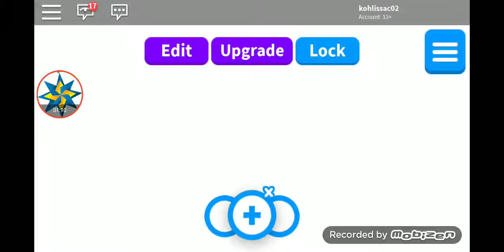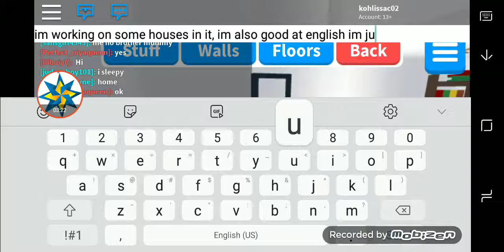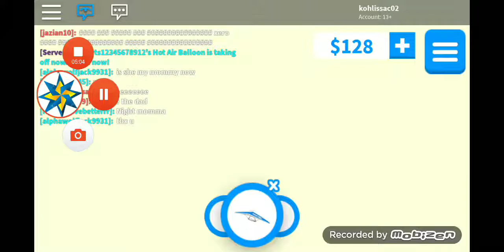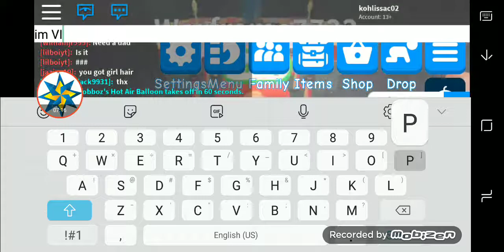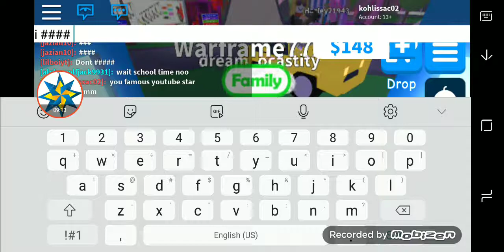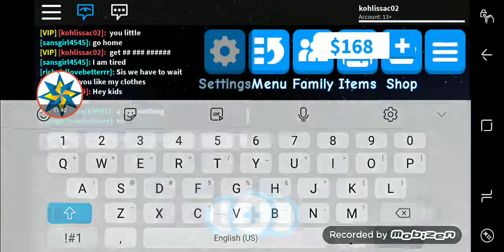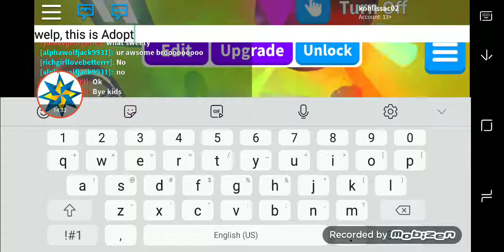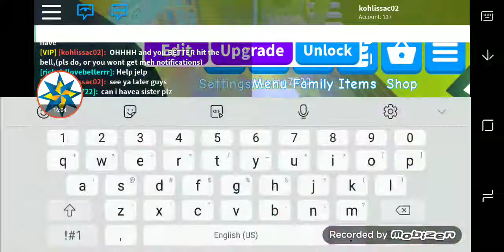Roblox Adopt Me #1-you should like...play this game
Ive stooped low enough to do roblox vids. but wait, THERES MORE!!! For just a few subs you can make me a better youtuber today(OFFER ENDS WHEN I QUIT YOUTUBE OTHER STUFF DOES NOT APPLY CAUSE IM LAZY)this game isnt like the other roblox games, and the devs are pretty decent and ive actually met them. in a game. im lonely...start screaming at me all you want, if you dont like the content, then why you watching the videos in the first place!!!
Im to ignorant to get twitter links so just look up BethinkRBX or NewFissy, find the ones that look the most legit.